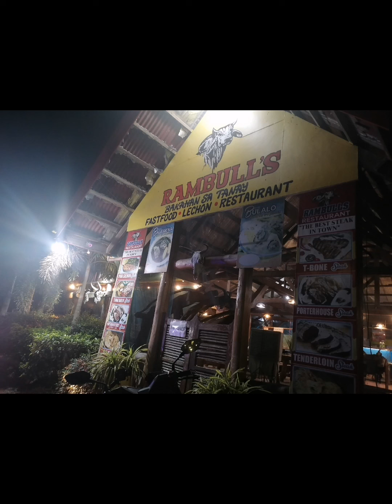TEAM Building with IMG Family San Miguel SuperTeam and Armas Team sa Farm | jham style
Team Building, training, structure, and more activities ang naganap.